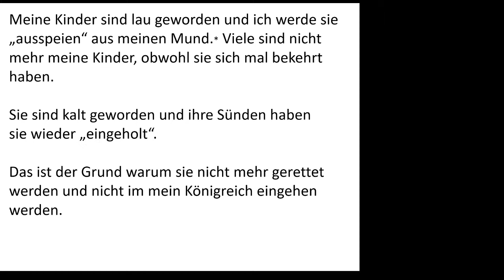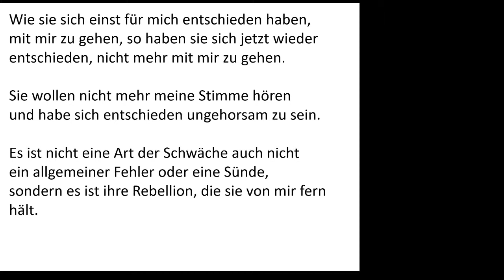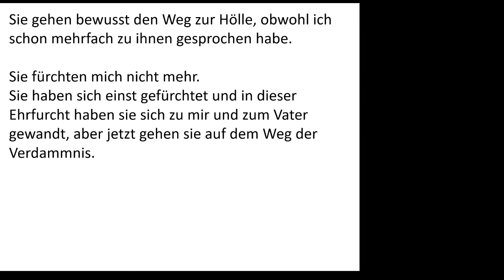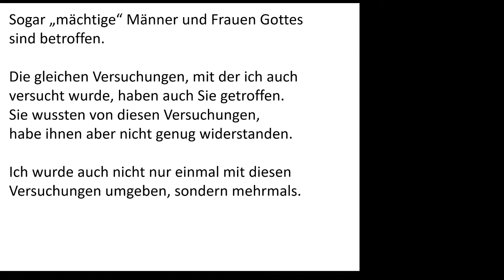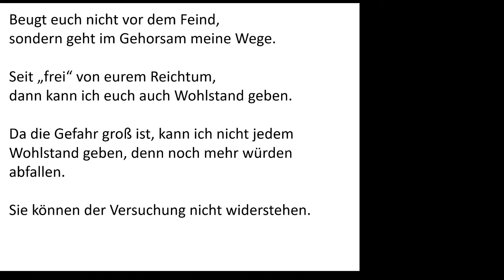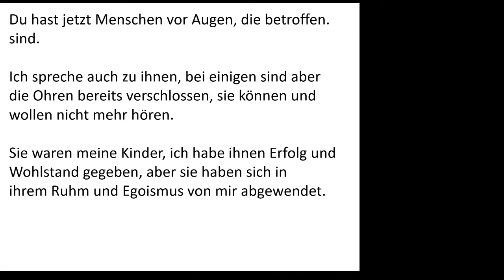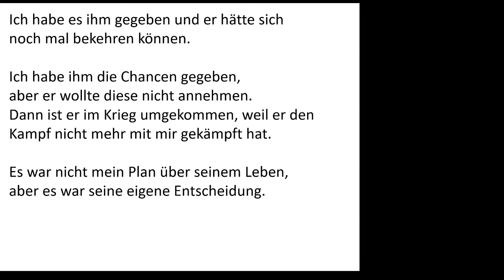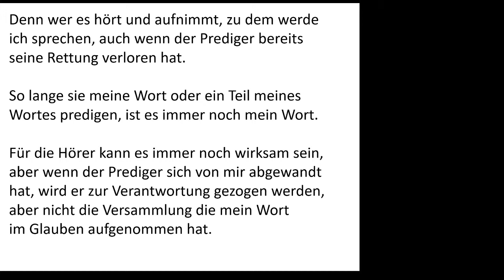Wort von Jesus an die Gemeinde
Ein prophetisches Wort von Jesus an die Gemeinde.  Warnung für die Endzeit.

Dieses Wort hat kein Copyright und darf *** unverändert*** weiter kopiert und und in allen Medien veröffentlicht werden.

Folgendes Wort wurde mir am am 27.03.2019 gegeben.
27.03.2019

Wort von Jesus

Meine Kinder sind lau geworden und ich werde sie „ausspeien“ aus meinen Mund.*Viele sind nicht mehr meine Kinder, obwohl sie sich mal bekehrt haben. Sie sind kalt geworden und ihre Sünden haben sie wieder „eingeholt“. Das ist der Grund warum sie nicht mehr gerettet werden und nicht im mein Königreich eingehen werden.

Sie haben nicht das Wort beachtet, dass ich eine reine Braut haben will. Sie sind wie die fünf Jungfrauen die nicht genug Öl in ihren Lampen haben. Sie haben sich wieder der Welt zugewandt, aus der sie einst gekommen sind. Sie haben einst,meinen Weg zum Leben gewählt und sind aber wieder von diesem Weg abgewichen. Ich habe einige Male zu ihnen gesprochenaber jetzt lasse ich sie gehen.

Wie sie sich einst für mich entschieden haben,mit mir zu gehen, so haben sie sich jetzt wieder entschieden, nicht mehr mit mir zu gehen. Sie wollen nicht mehr meine Stimme hören und habe sich entschieden ungehorsam zu sein. Es ist nicht eine Art der Schwäche auch nicht ein allgemeiner Fehler oder eine Sünde, sondern es ist ihre Rebellion, die sie von mir fern hält.

Sie gehen bewusst den Weg zur Hölle, obwohl ich schon mehrfach zu ihnen gesprochen habe. Sie fürchten mich nicht mehr. Sie haben sich einst gefürchtet und in dieser Ehrfurcht haben sie sich zu mir und zum Vater gewandt, aber jetzt gehen sie auf dem Weg der Verdammnis.

Warne meine Kinder nicht von mir ab zu fallen. Jona war auch auf den Weg von mir ab zu fallen. Wäre nicht dieser Auftrag an ihn gegangen, dann hätte er sich mehr und mehr von mir abgewandt. Es waren kleine Schritte, aber sie waren der Anfang des Weges in die Irre. Seine Buße hat ihn wieder den Weg des Lebens geführt.So muss ich auch heute die Gemeinden schütteln. Ich will, dass niemand in die Verdammnis kommt. Aber die Sünde hat Einzug in die Gemeinden gefunden.

Ich muss die Gemeinden aufwecken und schütteln, so dass die Sünde offenbar wird und die Gemeinde sich bekehren und sie wieder zurück zu mir kommen. Viele in der Gemeinde haben mich schon verlassen. Sie haben mich bereits vergessen. Sie wollen nicht mehr den Weg mit mir gehen. Sie weigern sich gehorsam zu sein. Das ist der Grund warum sie nicht mehr gerettet werden können. Nicht der gute Anfang ist entscheidend, sondern das gute Ende.

Sogar „mächtige“ Männer und Frauen Gottes sind betroffen. Die gleichen Versuchungen, mit der ich auch versucht wurde, haben auch Sie getroffen. Sie wussten von diesen Versuchungen, habe ihnen aber nicht genug widerstanden. Ich wurde auch nicht nur einmal mit diesen Versuchungen umgeben, sondern mehrmals.

Der Teufel hat nicht aufgegeben und ist durch verschieden Arten gekommen und hat mich versucht und ich musste ihn immer wieder widerstehen. So werden meine Kinder immer wieder angegriffen und auch ihr müsst widerstehen.Manche meiner Kinder können den Reichtum und den Ruhm nicht widerstehen und fallen und wenden sich von mir ab. Ich lehre meine Kinder, dass es durch aus möglich ist reich zu sein, ohne dabei die Rettung zu verlieren.

Beugt euch nicht vor dem Feind, sondern geht im Gehorsam meine Wege. Seit „frei“ von eurem Reichtum, dann kann ich euch auch Wohlstand geben. Da die Gefahr groß ist, kann ich nicht jedem Wohlstand geben, denn noch mehr würden abfallen.Sie können der Versuchung nicht widerstehen.

Sie glauben mir nicht wirklich, sie vertrauen mir nicht wirklich. Manchen werde ich den Wohlstand wieder wegnehmen (müssen), sonst würden sie sogar ihre Rettung verlieren. Es ist durch aus möglich wohlhabend zu sein und mein Werk auf Erden zu tun, aber manche können dabei den Versuchungen einfach nicht widerstehen.

Du hast jetzt Menschen vor Augen, die betroffen. sind. Ich spreche auch zu ihnen, bei einigen sind aber die Ohren bereits verschlossen, sie können und wollen nicht mehr hören. Sie waren meine Kinder, ich habe ihnen Erfolg und Wohlstand gegeben, aber sie haben sich in ihrem Ruhm und Egoismus von mir abgewendet.

Ich lasse sie laufen, ich widerstehe ihnen nicht. Ich nehme auch die Gabe, die ich ihnen gegeben habe nicht wieder weg. Geschenke die ich gegeben habe, bleiben Geschenke.Ihr meine Kinder achtet darauf, dass ihr meine Geschenke gut verwaltet und nicht die Gaben missbraucht. Auch Saul war mit dem Heiligen Geist erfüllt, er war mit meinem Geist erfüllt, aber meine Salbung ist von ihm gewichen, aber das Amt habe ich nicht von ihm genommen.

Ich habe es ihm gegeben und er hätte sich noch mal bekehren können. Ich habe ihm die Chancen gegeben, aber er wollte diese nicht annehmen. Dann ist er im Krieg umgekommen, weil er den Kampf nicht mehr mit mir gekämpft hat. Es war nicht mein Plan für sein Leben, aber es war seine eigene Entscheidung.